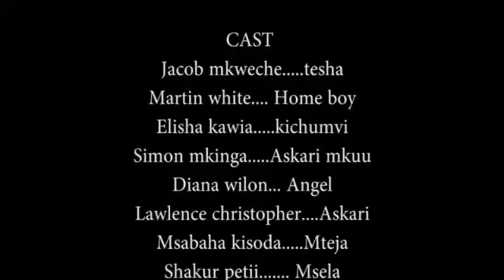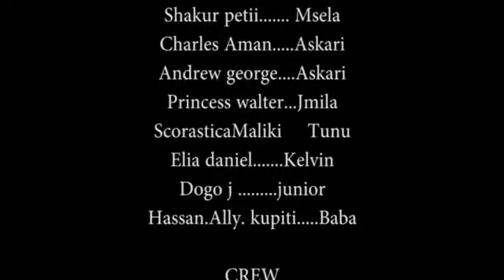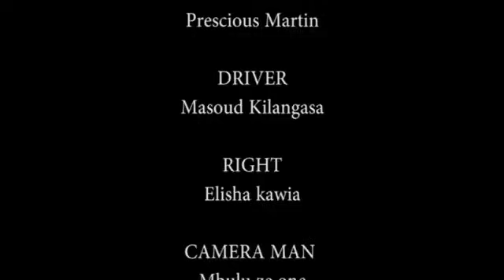Tin white na Ringo,, Baharia full movie HD